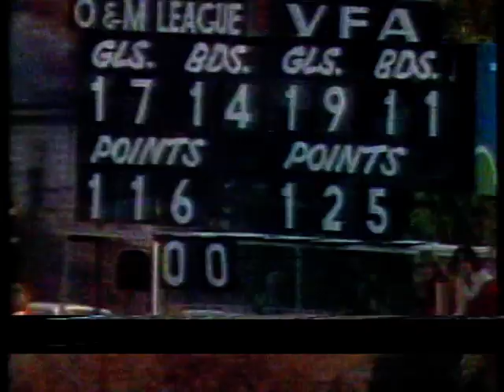1976 Ovens & Murray Vs VFA